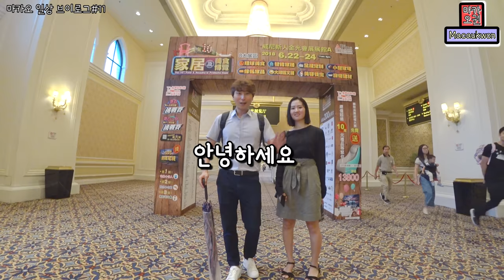마카오 일상 브이로그#11 - 아시아 단일건물 중 가장 큰 베네시안 호텔 속 전시장 스케일